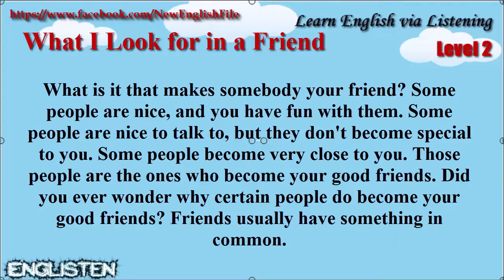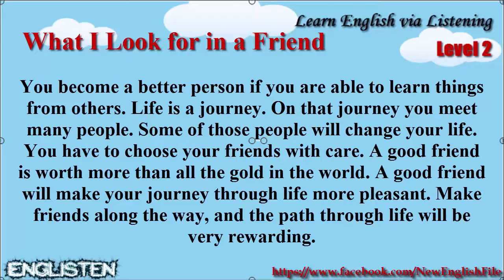Learn English via Listening Level 2 Unit 6 What I Look for in a Friend